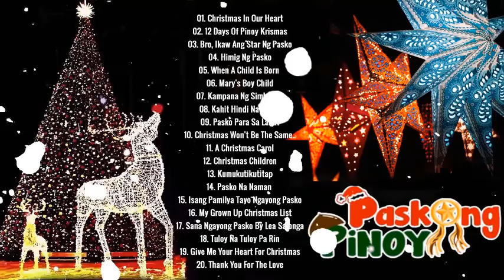Pakong Pinoy 2021❆ Traditional Tagalog Christmas Songs ❆ Nonstop Tagalog Merry Christmas Songs